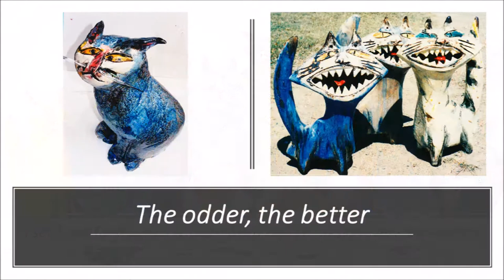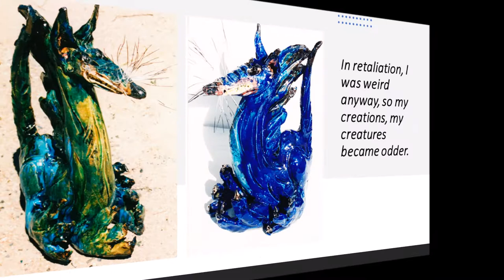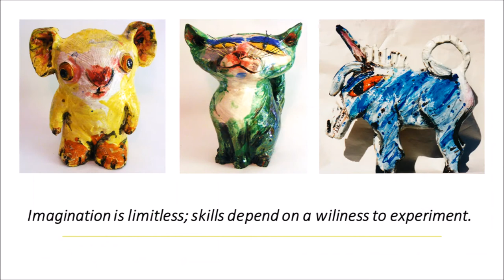the creatures of robert john burton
I am a regional Australian artist working in clay. I have Asperger's & found the focus of the work suited my obsessive mind.